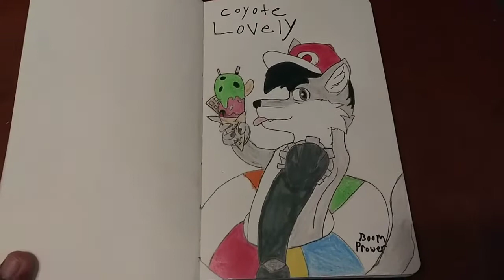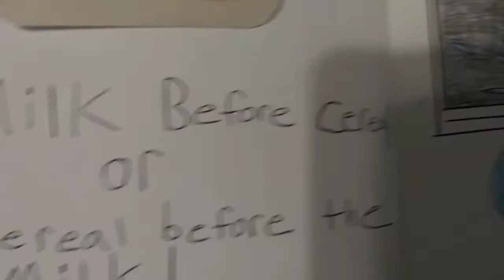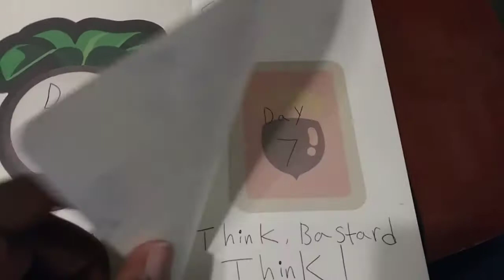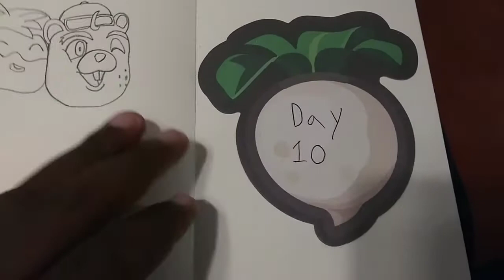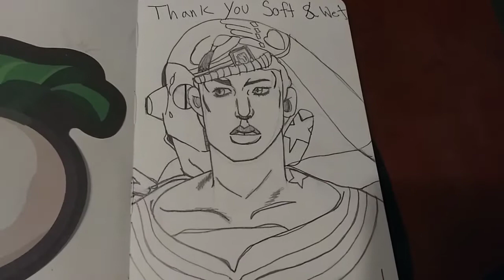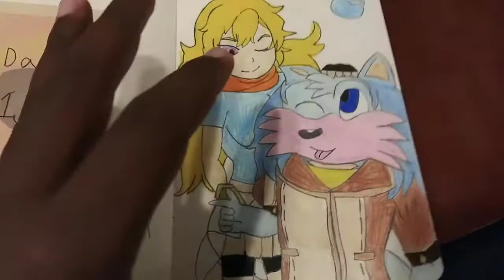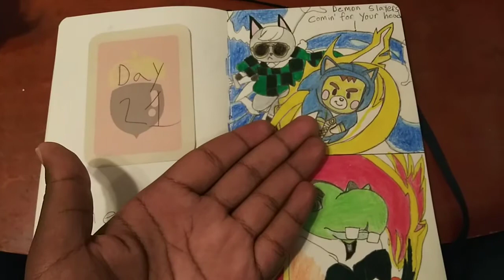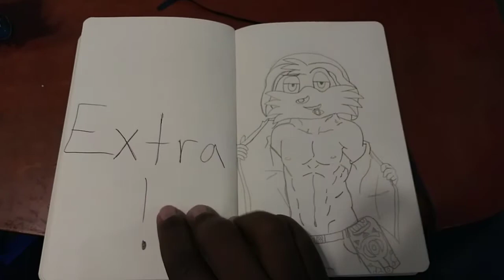Inktober 2021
Software-Powerdirector

So I mention coyote lovely who is a great guy link in this description and I'm hoping we ever make it to 60k subs then we can do rap cypers which if we do I'm ecstatic lol. but as usual mytalk videos don't do that much as my shipping videos but I will go back to shippings just in a matter of time. hehe

Coyote lovely's channel❤

Milk before cereal or Cereal before the milk😂

Remember next year let's get too 60k!👍